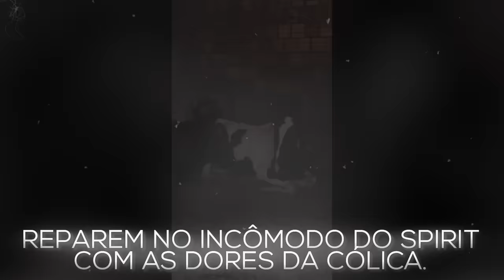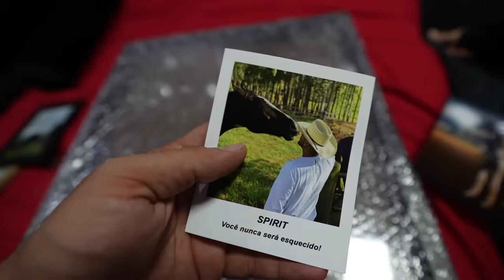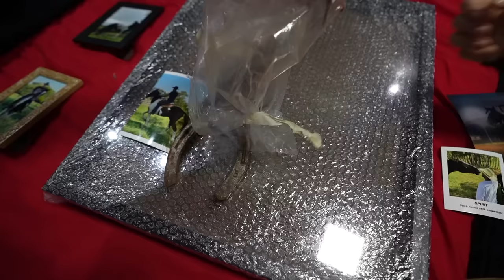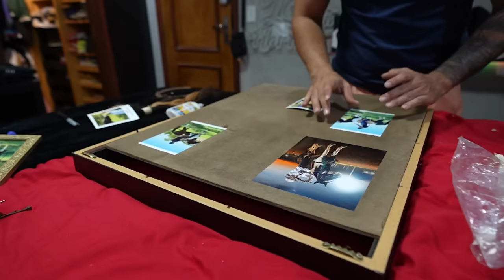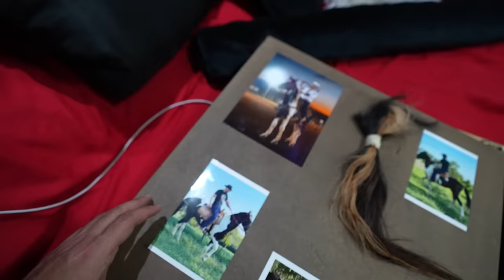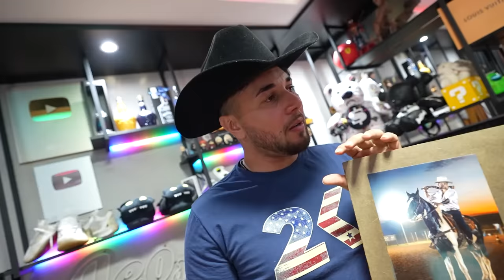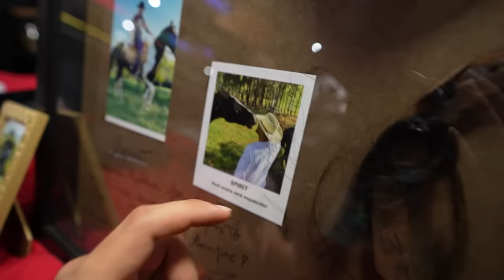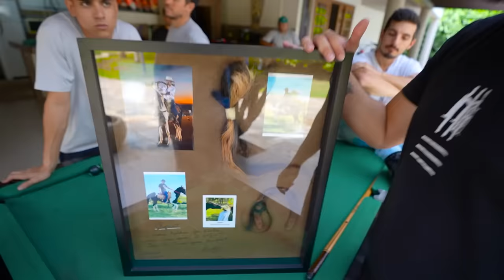ESSE É O MEMORIAL DO MEU CAVALO !! * homenagem ao Spirit * 🖤🙏🏼😭